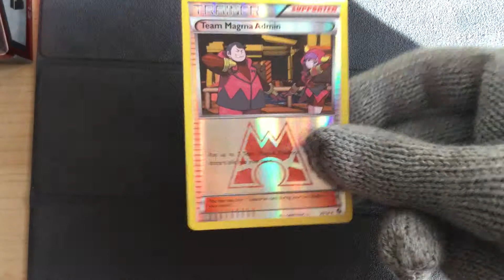Team Magma Admin 29/34 Reverse Holo - Pokemon XY Double Crisis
Pokemon XY Double Crisis Team Magma Admin 29/34 Reverse Holo
Double Crisis Rival Ambitions: Team Aqua vs Team Magma